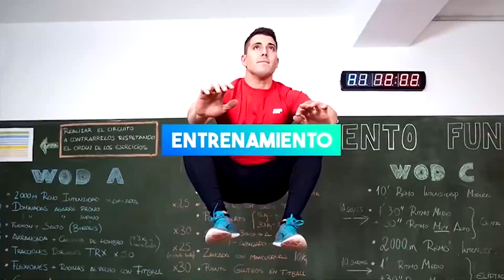ESTÁIS OBSESIONADOS CON LA DIETA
Estáis obsesionados con la dieta, nos dicen a menudo.

¿Quieres empezar a ponerte en forma?

¿QUIÉN SOY?

Me llamo Sergio Peinado y soy entrenador personal y licenciado en ciencias de la actividad física y del deporte. Y con este canal de YouTube mi propósito es aportar mi granito de arena para que todos podamos mejorar nuestra salud y forma física ;)